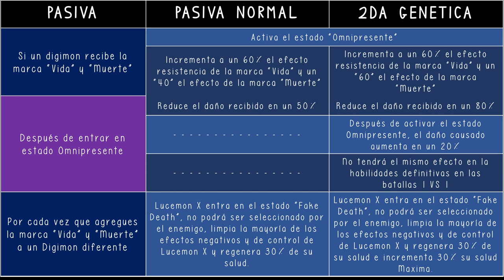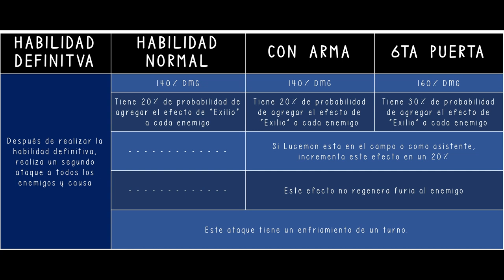DMA - Lucemon X Abilities and Gen (ESP/ENG)